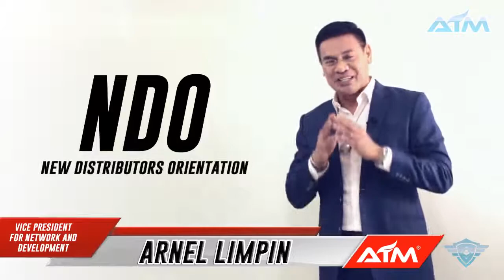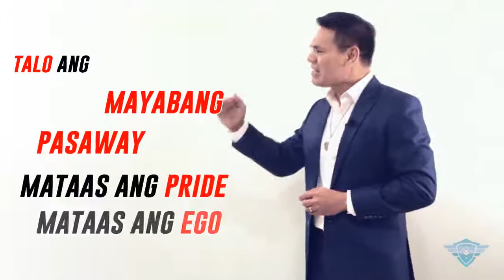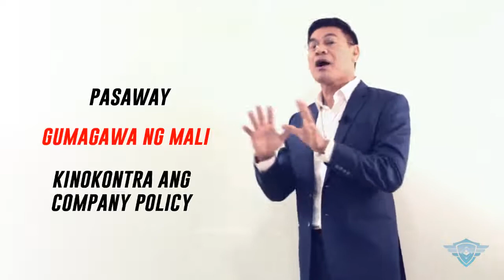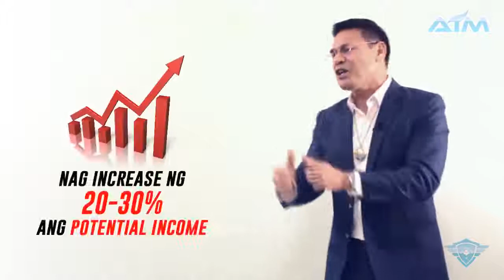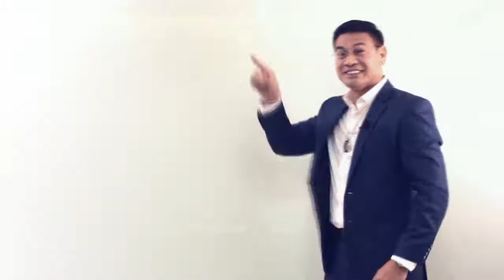New Distributor Orientation By Arnel Limpin